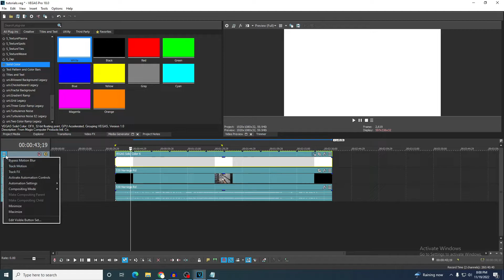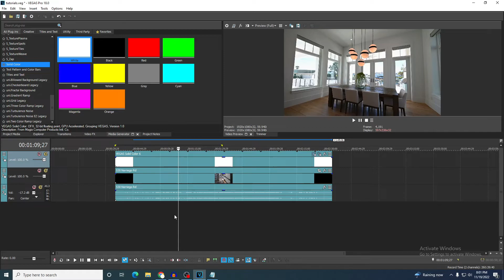How to Add Black Bars In Sony Vegas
In this video, I teach you how to add black cinematic bars to your Sony Vegas videos. I hope you enjoy, I will have many more tutorials coming soon.